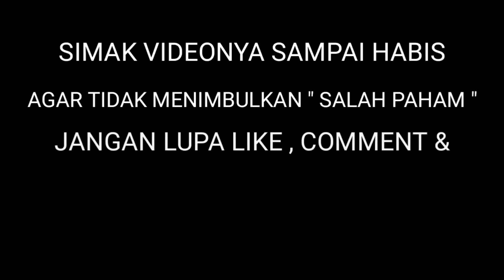TARING KERA BER USIA 1000 TAHUN [ sangiran sragen ]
Konsultasi Bisnis dengan Ki Truno Pamungkas